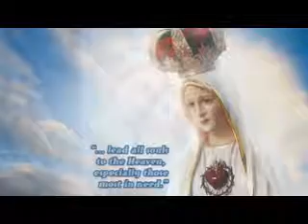Mariya Wasara Theme Song 2014 Namo Kanya Mau Mariyani